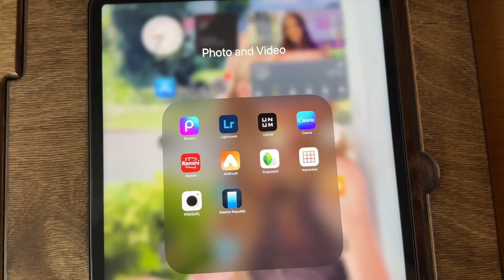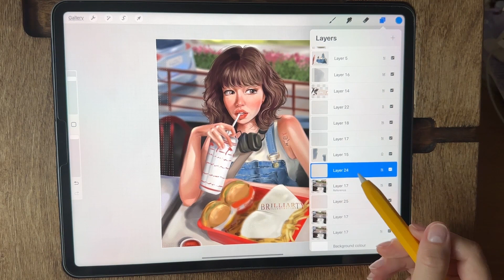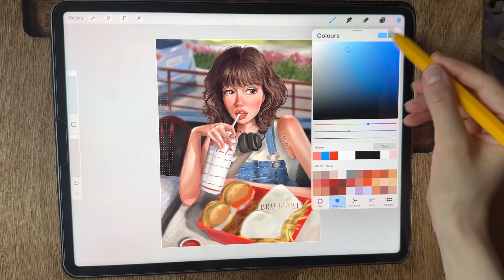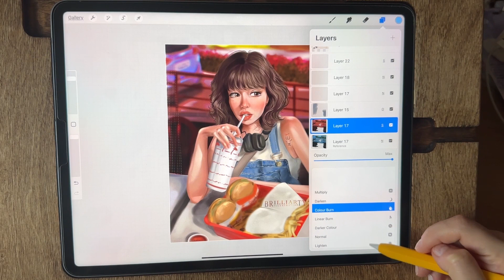3 способа создать 3D эффект в иллюстрации ✎ лайфхаки для цифровых художников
Привет-привет! Очень рада видеть вас на моем канале! 🤗
В этом видео я покажу 3 способа, как создать 3D эффект и тем самым добавить изюминку в вашу иллюстрацию.